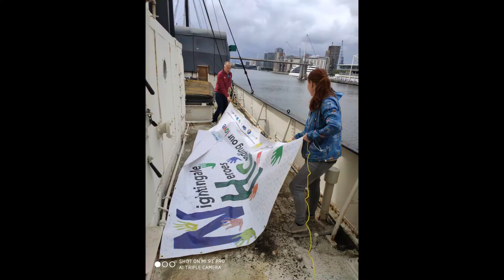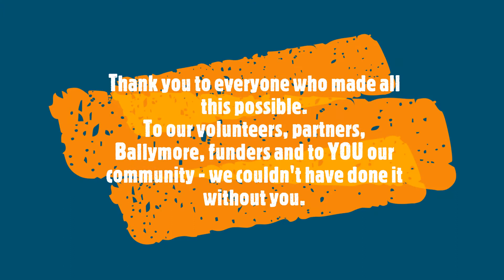West Silvertown Foundation's 2020 in photos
A video looking back on the year. Thank you to everyone who was part of it. We're looking forward to seeing you in 2021!